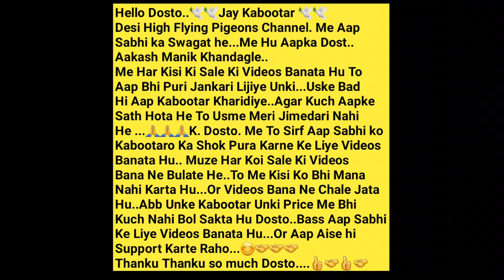Selety Kamagar, Saharanpuri, Lall Golden, Lall Jire, Kale Jire Ghare,Bedag Kabootar. Sai Pigeon Loft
Aniket Bhai..9594849495.